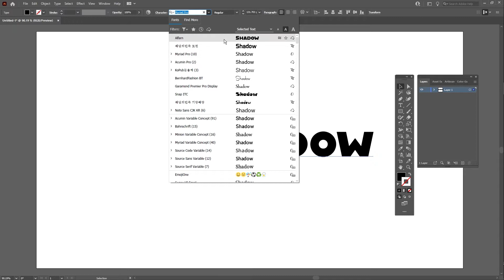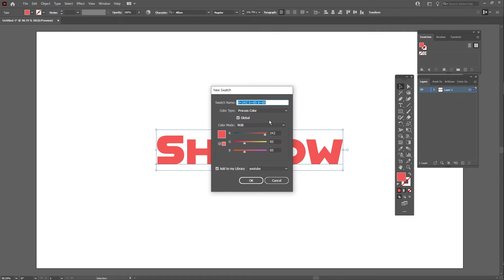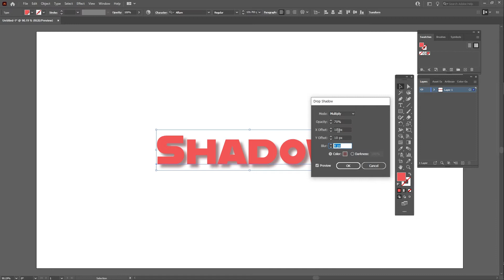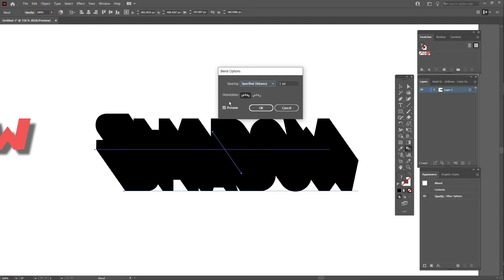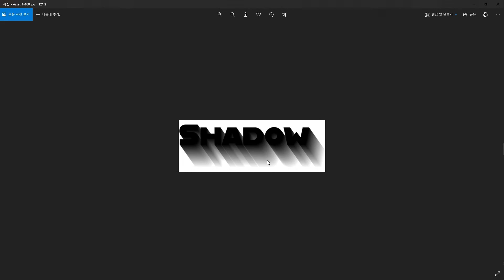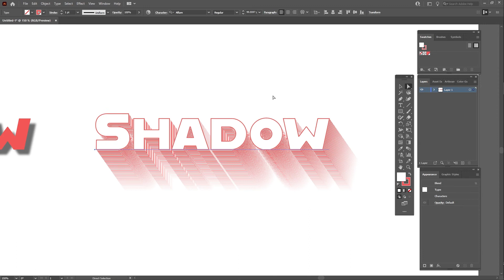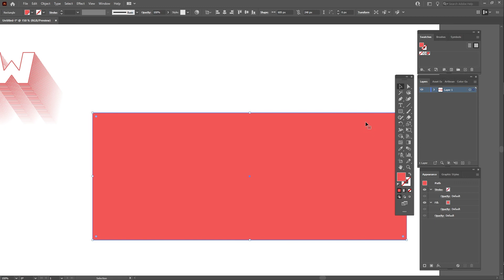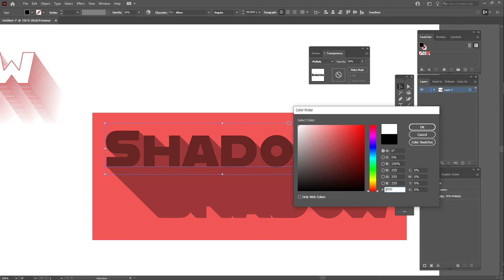다양한 그림자 효과 한번에 끝내세요. - Long Shadow 포함 -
일러스트레이터(illustrator)에서 그림자 효과를 만드는 다양한 방법에 대해 알아봅니다.
기본 그림자에서부터 배너 등 광고에 나오는 롱쉐도우(long shadow)효과까지 한번에 익혀보세요. 영상 중간중간 얻을 수 있는 실무 팁은 보너스~!